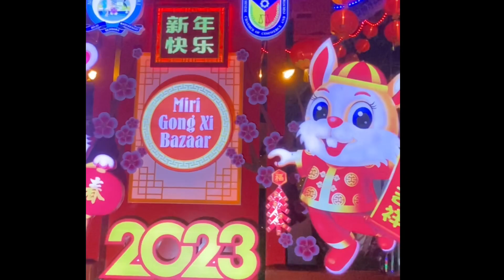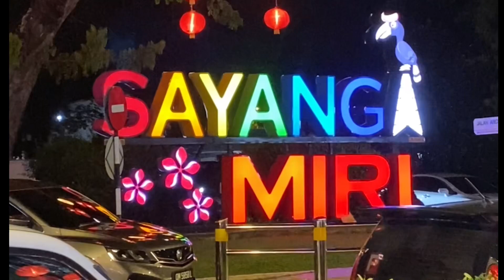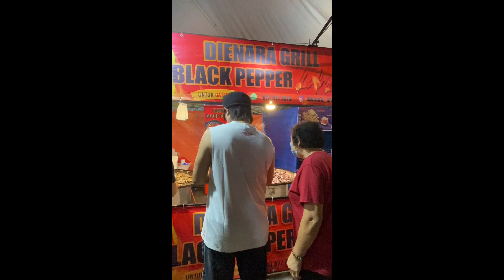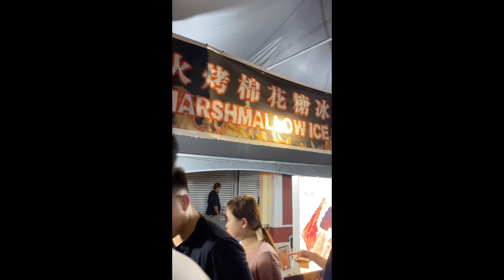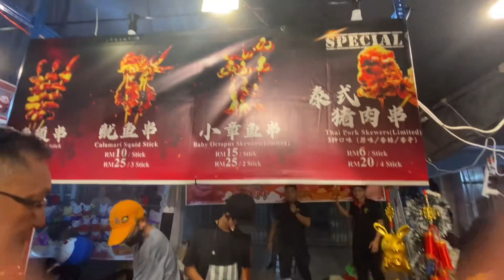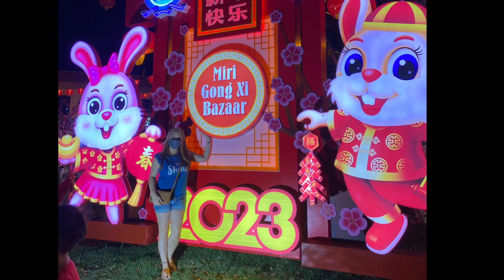Miri Gong Xi Bazaar | cny2023 | Jerelyn Chai